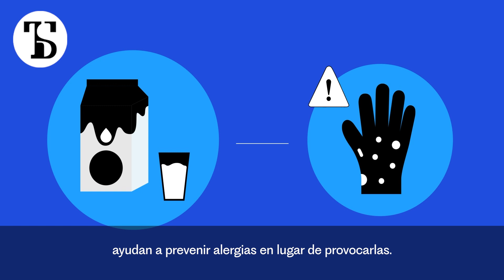La importancia de los lácteos en la nutrición infantil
¿Es la leche adecuada para los niños o puede causar alergias? ¿Las alternativas vegetales son una mejor opción? Las dudas en torno al consumo de lácteos en los más pequeños son comunes, pero, ¿qué nos dice la ciencia al respecto? Te contamos